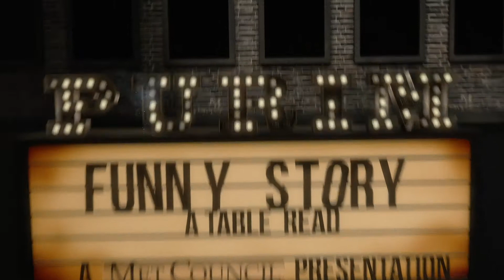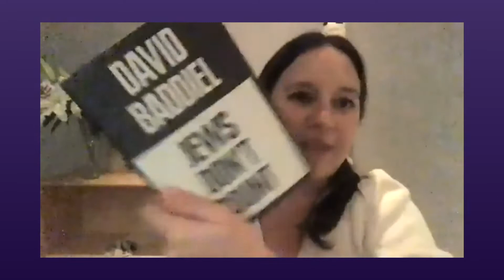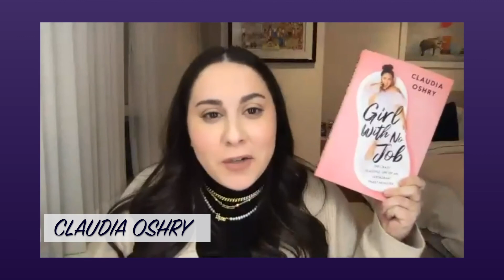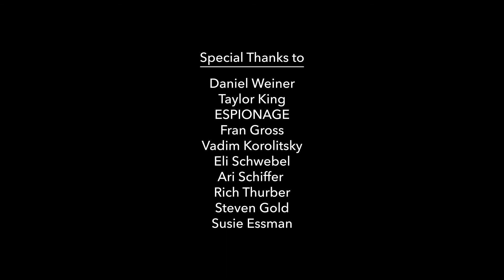Met Council Presents: PURIM FUNNY STORY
A hilarious special featuring the very best in comedy and culture. Join us for a modern re-telling of the Purim story by comedians and celebrities and help those in need by supporting the Met Council COVID-19 emergency fund.